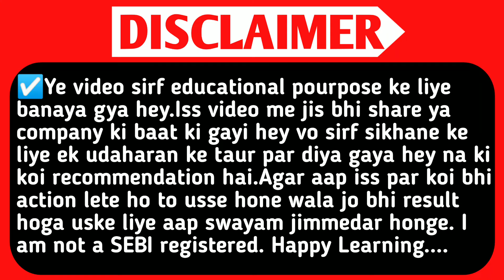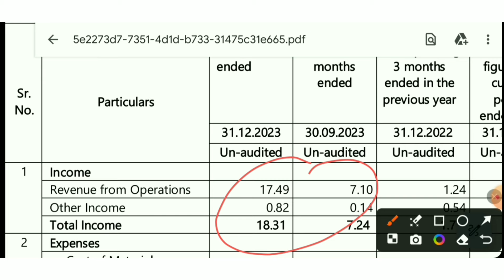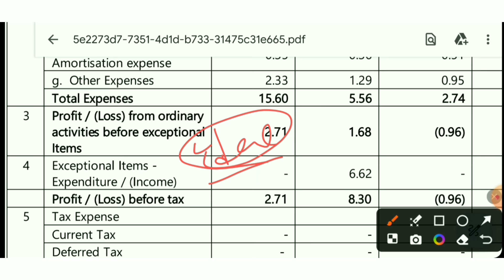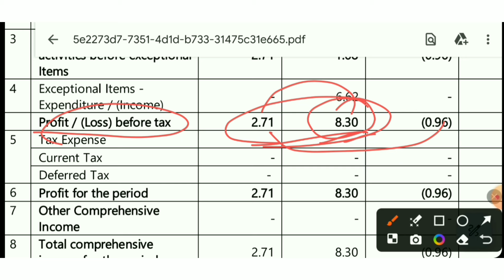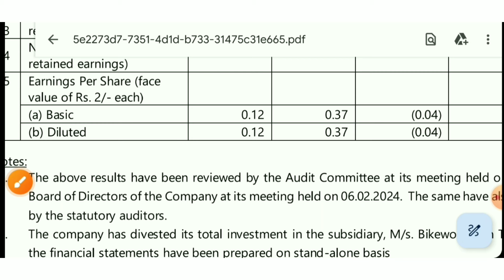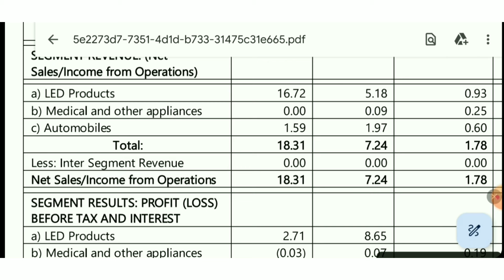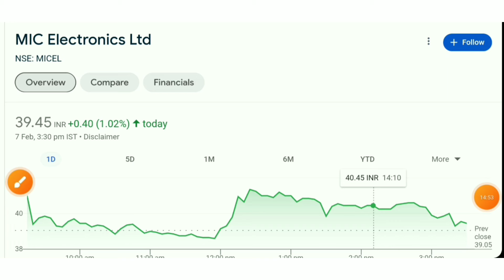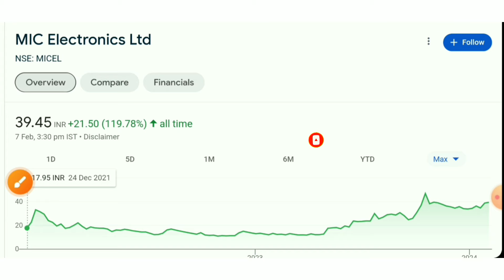Mic Electronics q3 results.Mic Electronics Share News.Mic Electronics Share Future.q3results.Smse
TOPIC QUERIES:-👇

equity shares
shares
stock market
Al stocks
best stocks
stock market
SMC
aceink
vivek bajaj
vivek bindra
nitish rajput
ujjwal patni
pranjal kamra
dhruv rathi
Pushkar Raj Thakur
akshat Shrivastava
asset yogi
malkansview
booming bulls
groww
warikoo
abhi and niyu
stocks
5 best stock under rs 100
top stocks
stock to buy in
Multibagger stocks
Multibagger shares
best stock
best shares
penny stocks
penny shares
demat account
stocks for beginners
multibagger share